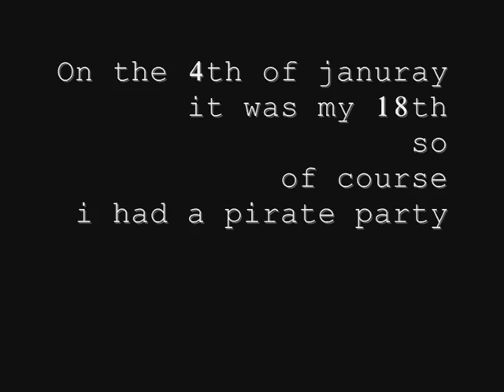My 18th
so this is my 18th in about a minute,
im not showing my facetoday because im feelin ill
and it would save us all from having to see my face whilst ill